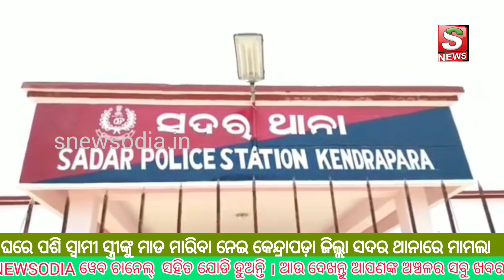ଘରେ ପଶି ପରିବାର ଲୋକଙ୍କୁ ମାଡ ମାରିଲେ ଦୁର୍ବୃତ, ଥାନାରେ ମାମଲା ।